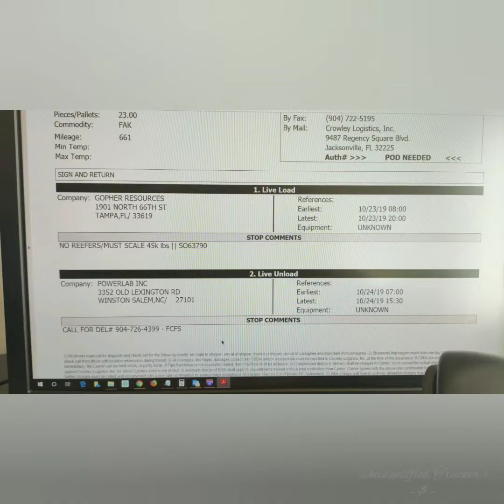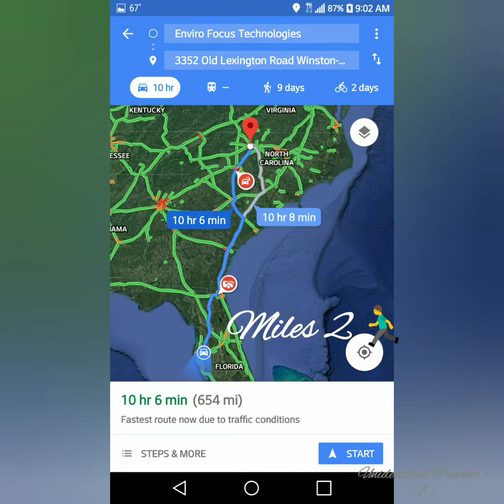That can't be chicken....!!!!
This load, I'll be transporting metal blocks. Not 2 sure what kind of metal, but looks like aluminum. I saw something that looks 2 big 2 be a chicken. What are you really eating. Do it even matter 2 people nowadays.

Be safe, Stay safe & watchout 4 all the smart people on the road!

Freshout the gate, freshout the truck!
See you on another 1!

@ UnidentifiedTr1 U.T Merch.